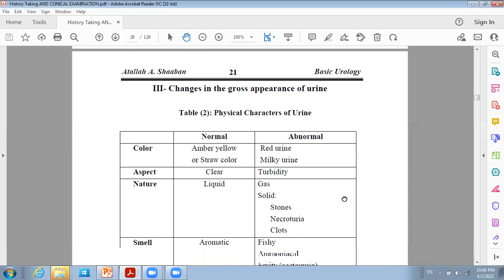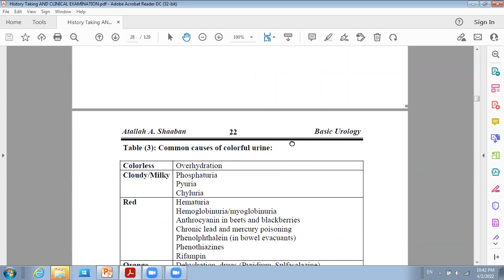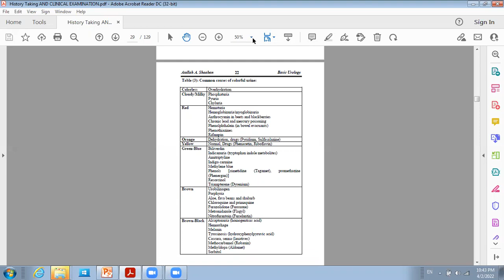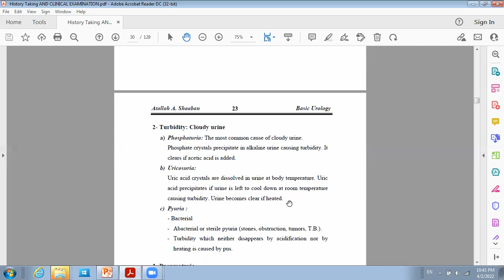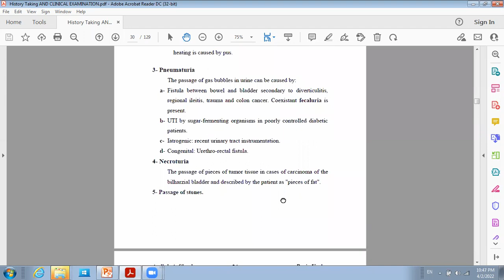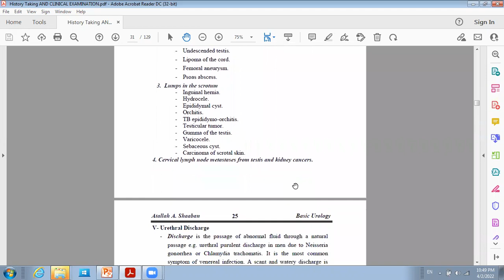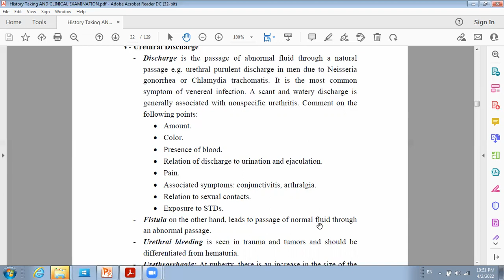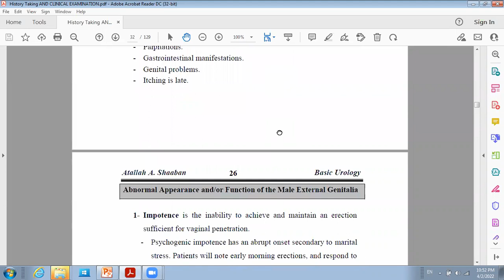CHARACTERS OF URINE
الجمعة 4 فبراير 2022